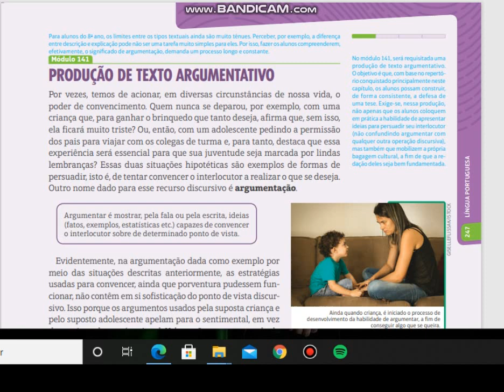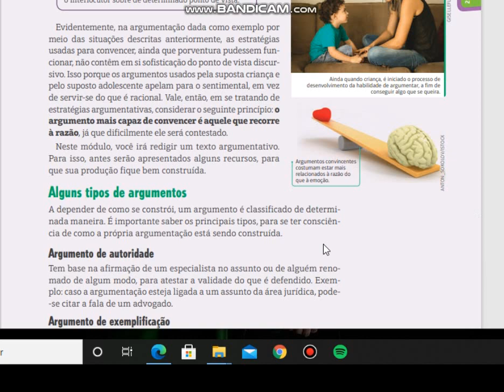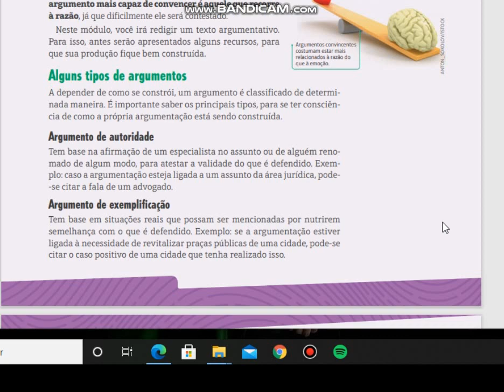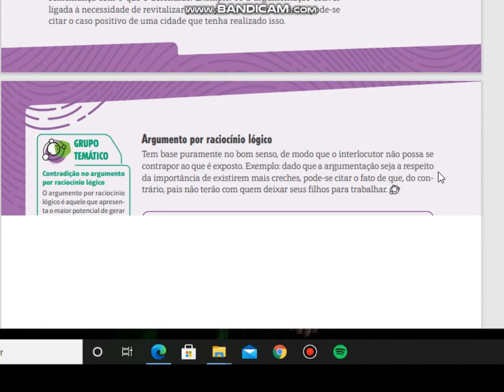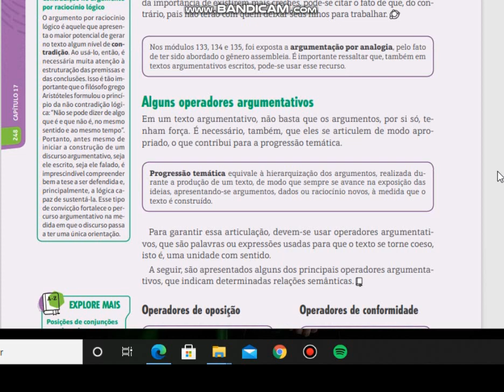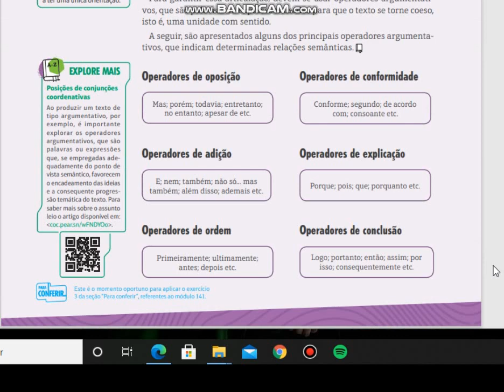Português 8°Ano 22 10 20